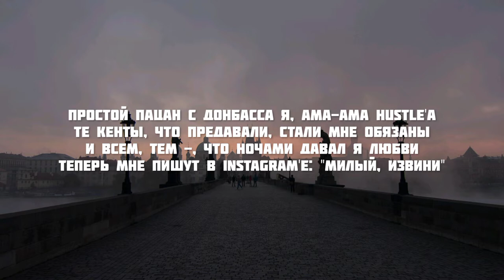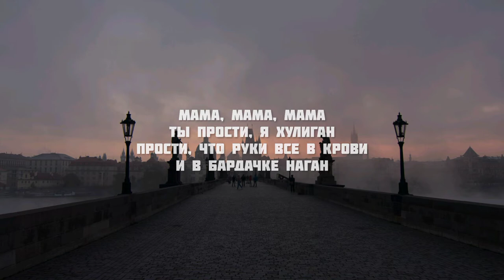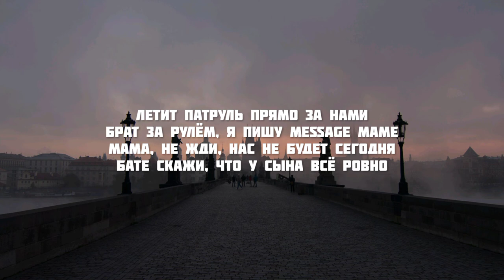RAIKAHO - Летит патруль (by Atlanta) | Lyrics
Летит патруль прямо за нами
Брат за рулём, я пишу message маме
Мама, не жди, нас не будет сегодня
Бате скажи, что у сына всё ровно
На днях мне набирала жизнь и говорит: "Хорош"
Ты посмотри, сколько кентов тебе кидают нож
И все вокруг уперлись в бабки, будто бы в тупик
Но ты стал нужен им братан, когда настал твой пик
Простой пацан с Донбасса я, ама-ама hustle'a
Те кенты, что предавали, стали мне обязаны
И всем, тем -, что ночами давал я любви
Теперь мне пишут в Instagram'е: "Милый, извини"
Мама, мама, мама
Ты прости, я хулиган
Прости, что руки все в крови
И в бардачке наган
И улетая в дали
Там, где менты мигали
Я убегал оттуда
Еле спасался чудом я